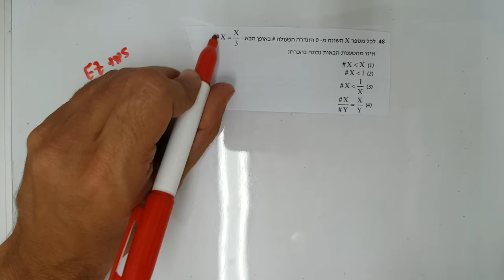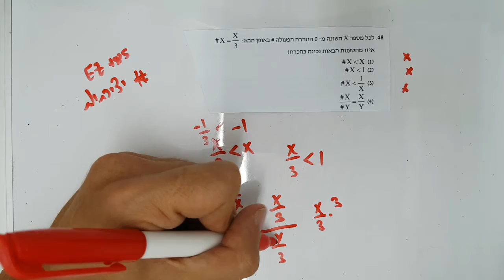אלגברה וגיאומטריה פעולות יצירתיות גל 1 שאלה 48 EZWAY